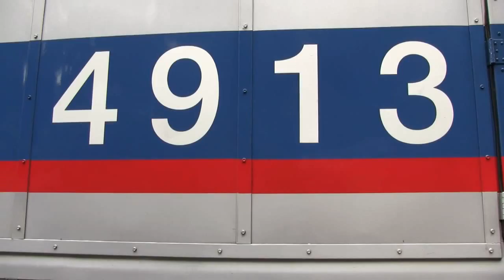A Hot Day at Ho-Ho-Kus 8/3/12 Part 2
Part 2 of my time at Ho-Ho-Kus.  I was eventually joined by waldwickperson, who kept me company for the remainder of my time here.

1:  Cab Car 6707 leads Train 1270 in, running 9 minutes late.  F40PH-3C 4913 provides the power.
2:  Train 62 makes its stop, led by Cab Car 6712.  GP40FH-2 4900 powers the set.
3:  PL42AC 4024 pulls a deadhead through the station towards Waldwick.  Trailing is Cab Car 7005.
4:  GP40PH-2 4112 is on the point of Train 1115, running 4 minutes late.  Comet V Cab Car 6075 is at the end.
5:  Train 49 races past, led by F40PH-3C 4912.  Bringing up the rear is Comet V Cab Car 6703.
6:  Cab Car 7005 leads Train 1272 into the station.  PL42AC 4024 provides the power.
7:  Train 1112 arrives with Cab Car 6013 leading the way.  PL42AC 4011 provides the power.
8:  Train 1259 enters, running 4 minutes behind schedule.  GP40FH-2 4902 is on the point, and Cab Car 6708 is trailing.
9:  PL42AC 4017 pulls Train 1117 in, running a couple minutes behind schedule.  Cab Car 7038 is at the end.
10:  Train 64 passes through, led by Cab Car 6710.  GP40PH-2 4906 provides the power.
11:  Cab Car 6708 leads Train 1216 in.  GP40FH-2 4902 provides the power.
12:  F40PH-3C 4913 is on the point of Train 1161.  As it makes its stop, Train 1174 pulls in with Cab Car 6075(with its marker lights lit) leading the way.  GP40PH-2 4112 powers 1174, and Cab Car 6707 is at the end of 1161.
13:  Multilevel Cab Car 7038 leads Train 1114 through the station.  PL42AC 4017 provides the power.
14:  Train 1119 arrives, running 5 minutes late.  F40PH-2CAT 4119 is on the point, and trailing is Comet V Cab Car 6081.
15:  GP40PH-2 4106 pulls Train 1265 in.  Bringing up the rear is Cab Car 6071.
16:  Train 1121 crawls in, led by PL42AC 4029.  Cab Car 6029 is behind 4029, and Trailing is Cab Car 6007.  It meets Train 1116 at Hollywood Avenue.  Cab Car 6707 is on the point, and F40PH-3C 4913 provides the power.
17:  Cab Car 6703 leads Train 66 as it rolls through the station.  F40PH-3C 4912 powers the set.
18:  A deadhead cruises by on Track 1 with Cab Car 6071 leading the way.  Powering the set is GP40PH-2 4106.
19:  GP40FH-2 4904 hauls Train 51 through.  Bringing up the rear is Cab Car 6704.